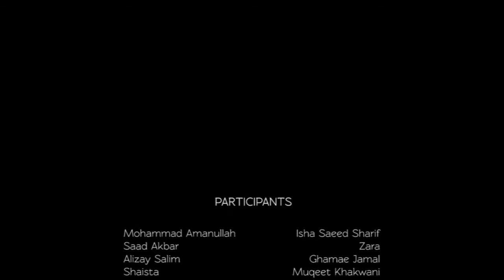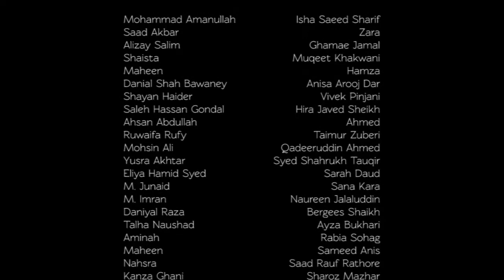LUMS Lipton Song